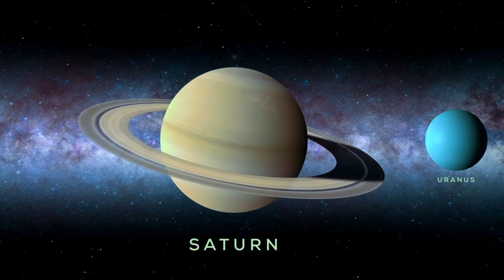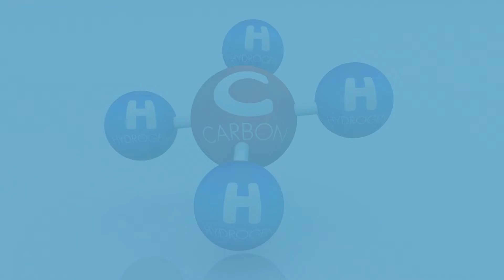5 Mind-Blowing Facts About Planet Uranus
Uranus is one of the most amazing and mysterious planets in our solar system. In this video, we will explore 5 mind-blowing facts about planet Uranus. You will discover how Uranus spins on its side, how long its days and year is, visit its cold atmosphere, see how big it is compared to Earth, and what makes it rain diamonds. If you are curious about the wonders of space and want to explore more about this fascinating ice giant, this video is for you.

If you enjoyed this video and learned something new about Uranus, feel free to show your support with a like, or by sharing this video with someone else who may enjoy it. Until next time, take care and be well.